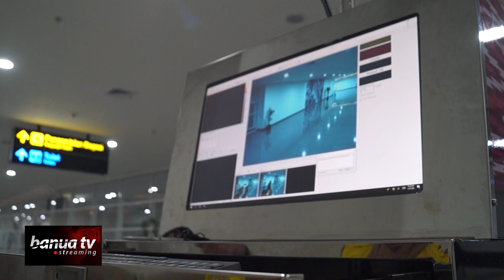3 Hari Bandara Syamsudin Noor Pantau Suhu Tubuh Penumpang, Ini Hasilnya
Hingga hari ketiga pemasangan thermal scanner atau pendeteksi suhu tubuh di Bandara Internasional Syamsudin Noor Kota Banjarbaru tak menemukan adanya indikasi virus mematikan corona.

Petugas terus disiagakan untuk mengoperasikan dan memantau thermal scanner yang memindai suhu tubuh penumpang di pintu kedatangan bandara.